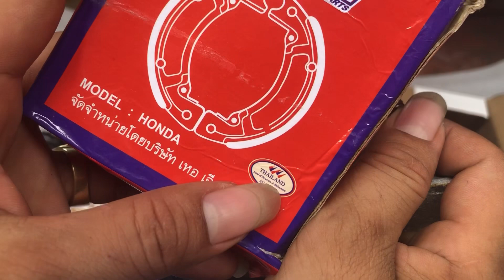Kèn -dây điện -ic-cục sạt-củ đề-cảng zx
Mua bán phụ xe